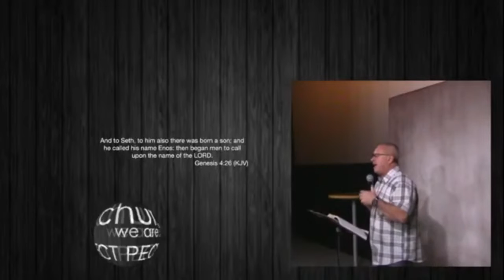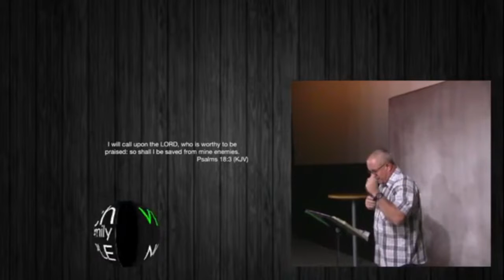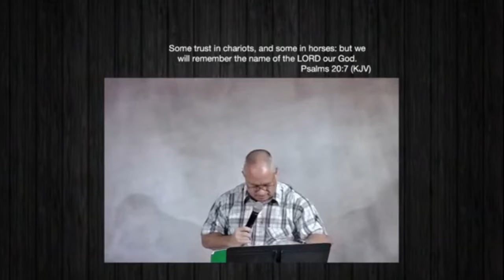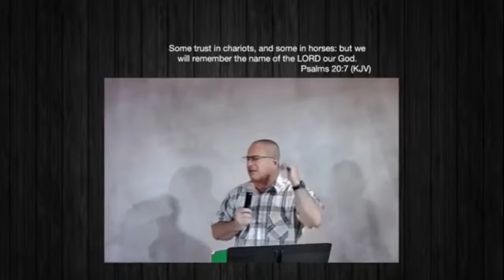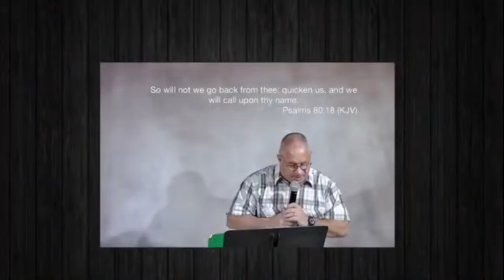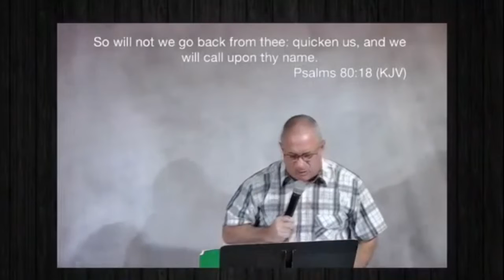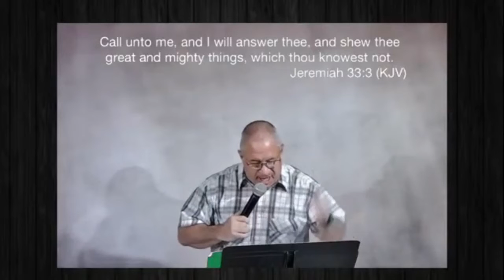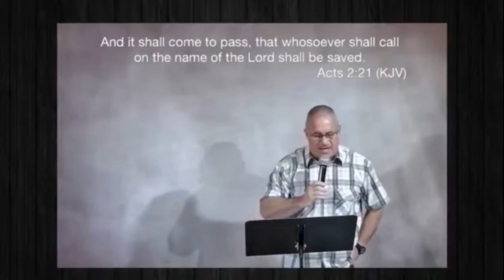Calling on the name of the Lord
Pastor Dale Edmunds - the powerful Name of the Lord